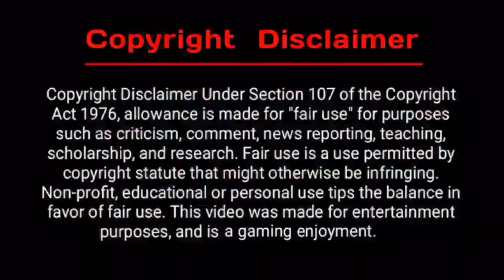Gunship Battle Episode 24 Mission 8 | Gunship Battle 3d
Gunship Battle Episode 24 Mission 8 gunship battle episode 24 mission 8 walkthrough